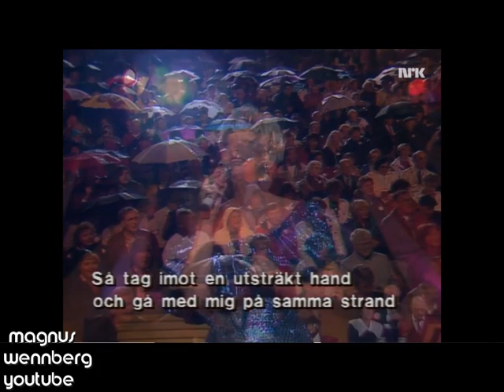TAG EMOT EN UTRSÄCKT HAND, ANN LOUISE HANSON, INTERVJU O MEDLEY, från NRK